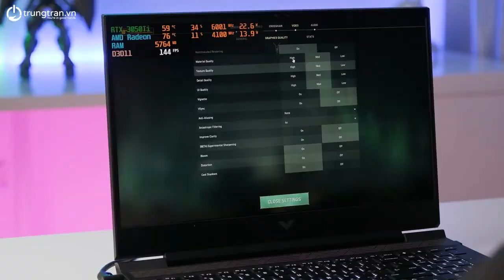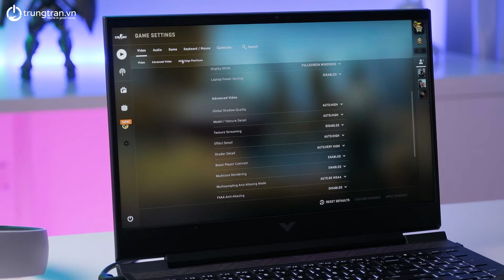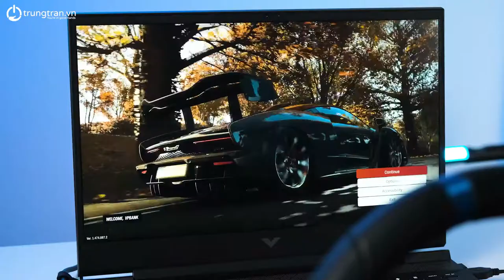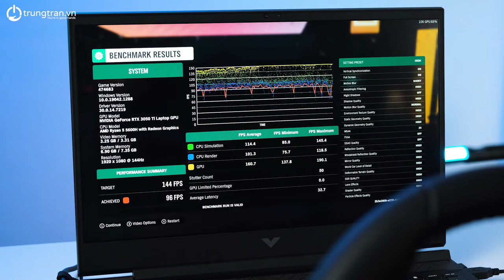[EXP #18] HP Victus 16 | Game gủng có đã không ???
Hôm trước nhá hàng tí (thật ra là nhá từ lâu rồi nhưng cứ mải đám ultrabook nên bỏ quên em này 😂🤣), hôm nay bọn em thử test tí game trên máy HP Vitus xem nó có xịn như lời đồn, mời anh chị em cùng trải nghiệm nhé

🏅 LAPTOP TRUNGTRAN.VN🏅
🏡 Cơ sở 1: Số 31 Trần Đại nghĩa, Hai Bà Trưng, Hà Nội
🏡 Cơ sở 2: Số 101 Trần Quốc Vượng, Cầu Giấy, Hà Nội
🚛 Ship 6 quận trung tâm Hà Nội và Ship COD toàn quốc